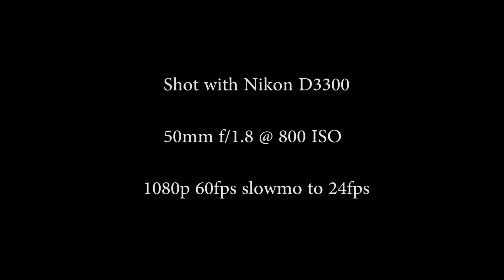Nikon D3300 Low light Video Test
This is a test shot I did at Downtown Las Vegas. I wanted to see how it was like filming with the Nikon D3300. So far I love this camera. The lens use is a Nikon 50mm f/1.8 @ ISO 800.